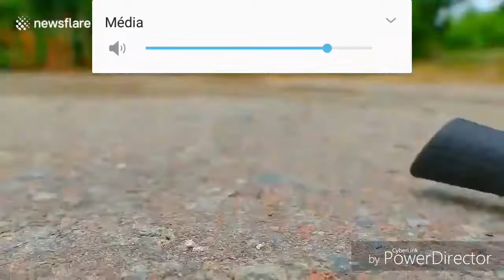Car tire vs burning HOT knife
This is the moment when a car tire takes on a flaming hot knife took on a car tire in Kansas

The blisteringly heated knife slashes through the tire like it was butter as this fascinating experiment details.